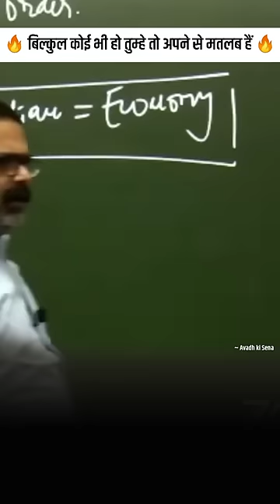🔥 जिंदगी में किसी के पांव नहीं छूना 🔥 || avadh ojha sir motivation video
ojha sir
motivational video
motivation
avadh ojha
upsc motivational video
motivation video
motivational speech
ojha
motivational
study motivation
motivational video ojha sir
ojha sir interview
avadh ojha shorts
ojha sir status
awadh ojha
0za sir
ojha sir mimicry
avadh ojha sir short video
oja sir
upsc motivation
study motivational video
motivation ojha sir
ojha sir short video
ojha sir motivational video
avadh sir motivation
ojha motivation
motivational video short
short video
avadh ojha sir motivation short video
pw motivation
avadh ojha sir status
ojha sir study motivation
ojha sir motivation study
motivational speech ojha sir
best motivational video
awadh ojha sir shorts
awadh sir motivation
kya hua jo maidan haar gye babur
ias motivation
motivation for students
motivational video avadh ojha
motivational shorts
motivational ojha sir
awadh ojha sir motivation
motivational short
motivational video by ojha sir
avadh ojha interview
ojha sir motivation video
ojha sir motivation shorts
avadh sir
ojha sar
ojha sir video
okha sir
avadh ojha sir shorts
motivational video status
ojha sir speech
motivation shorts
ojha sir class
avadh ojha sir interview
motivational status
ojha sir motivational
oza sir motivational speech
avadh ojha status
awadh ojha sir status
avadh ojha sir motivational speech in hindi
ohja sir
ray avadh ojha
study motivation ojha sir
avadh
motivational videos
awadh ojha sir mimicry
oza sir speech
avadh ojha sir video
ojha sir new video
ojha sir ka motivational video
awadh ojha sir lallantop
ojha sir history lectures
motivation avadh ojha
ojas sir
parth motivation
ojha sir motivation new video
avadh ojha mimicry
awadh sir
ojha sir ka video
motivation status
ojha sir short
avadh ojha sir seminar
ojha sir best motivational video
ogha sir
shorts
motivation song
avdh ojha
motivational avadh ojha
motivated
avadh ojha video
ojha motivation video
ojha sir motivation speech
student motivation
avadh ojha short video
ojha shorts
avadh ojha sar
motivational songs
motivational speech by ojha sir
avadh ojha sir sandeep maheshwari
ojas sir motivation
abadh ojha
avadh ojha sir new video
motivational speech avadh ojha sir
avadh ojha sir motivation video
avadh ojha sir motivational
awadh ojha shorts
avad ojha
avadh ojha motivational
ojha sir motivation short
khan sir motivational video
motivation video ojha sir
avadh ojha motivation status
adhav ojha sir
lallantop avadh ojha
sandeep maheshwari avadh ojha sir
avadh sir motivation status
naman ojha sir
avadh ojha sir mimicry
khan sir motivation
motivate video
motivation for studying
avdhesh ojha sir motivation
ias status
dr ojha sir
study motivation status
avadh ojha reels
new motivational video
motivational status ojha sir
ojha sir reels
avadh ojha sir study motivation
meet avadh ojha sir
motivation videos
motivational video avadh ojha sir
best motivational speech
roja sir
awadh ojha sir interview
ias ojha sir
study motivation by ojha sir
motivational song
ojha sar motivation